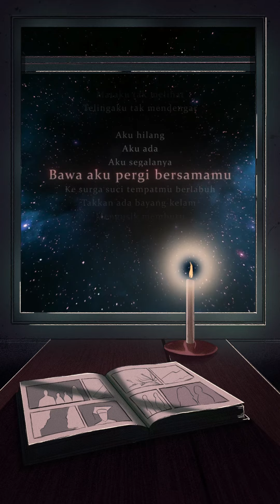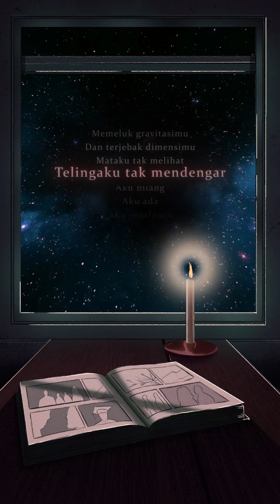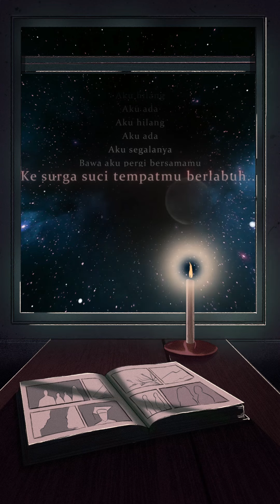Angsa & Serigala - Ruang Waktu (Official Lyric Video)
Angsa & Serigala presents Ruang Waktu (Official Lyric Video)
From the latest album Ruang Waktu (2018)

Art Director & Illustration : Ikhsal Salman
Motion Graphic : Beto Pratama
Produced by : Angsa & Serigala